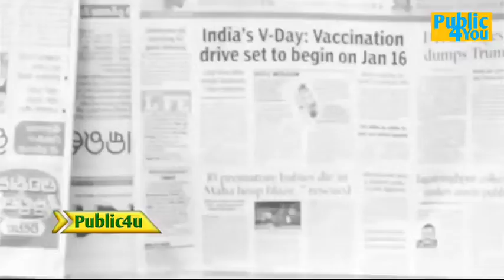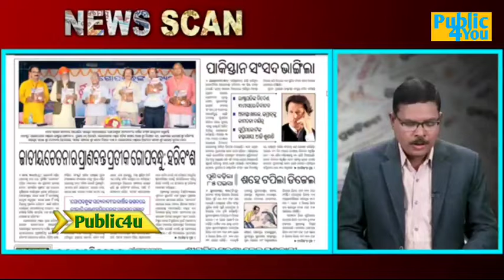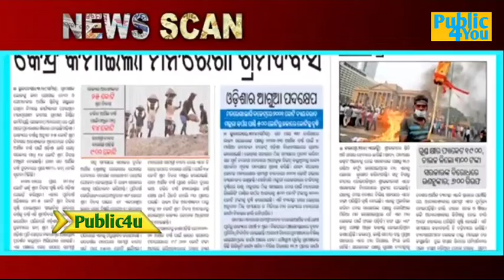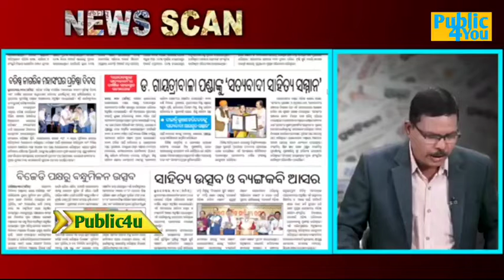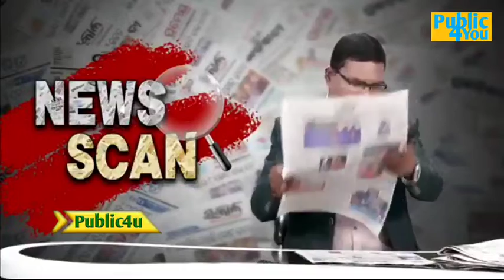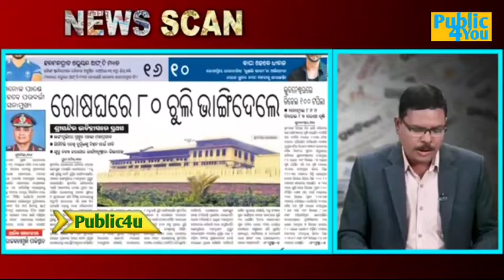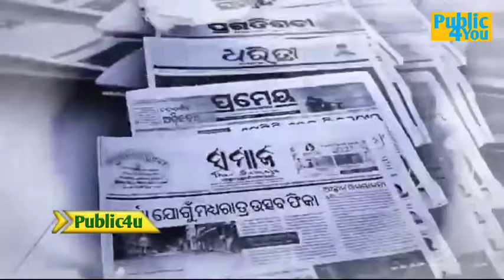Poltical Tormoil in Sri lanka ! Ukraine War update !!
ଏହି ଭିଡ଼ିଓ ଟି ଭଲ ଲାଗିଥିଲେ ଚଂନେଲକୁ

 ଲାଇକ,ସେୟାର, କମେଣ୍ଟ ଓ ସୋବ୍ସକ୍ରାଇବ କରନ୍ତୁ

My Channel: Public4u

instgram:-Public 4u

twiter:-Public 4u
My Channel: Public4u

instgram:-Public 4u

twiter:-Public 4u
Plz...Plz...Plz...